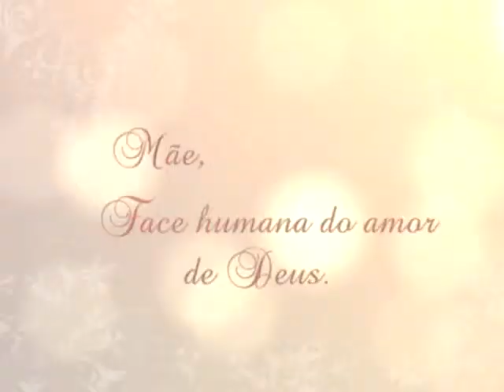Homenagem da FNC - Dia das Mães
A Fundação Nazaré de Comunicação homenageia a todas as mães em especial as que fazem parte das nossas vidas. Que Maria as proteja e interceda por todas. TV Nazaré. Belém-PA